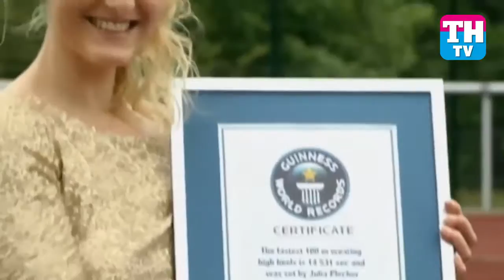Julian Plecher, la mujer con el récord mundial por los 100 metros en tacones altos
Canal digital de Información, Espectáculos, Deportes, Publicidad y Actualidad